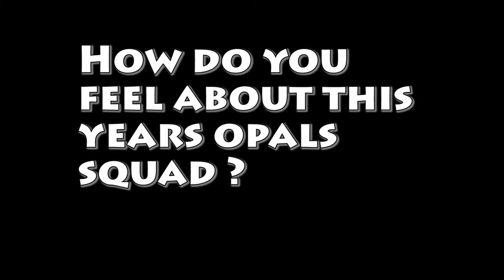BNSW catch up with Katie-Rae Ebzery